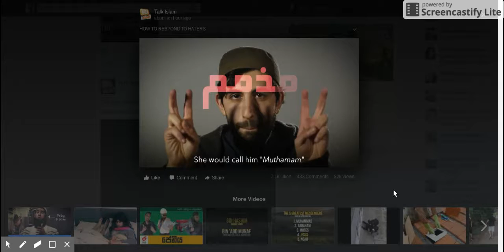The Critical Thinking Of Prophet Muhammad. He knows what how think and how to respond!